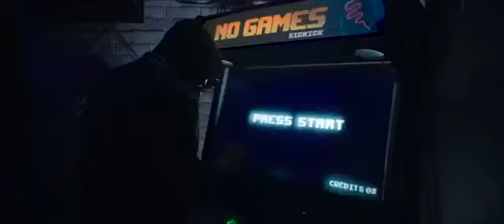Sickick - No Games Ft Ignasius Martin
No games it’s about the love